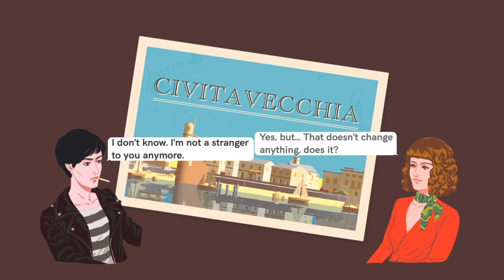Wheels of Aurelia: Ending M